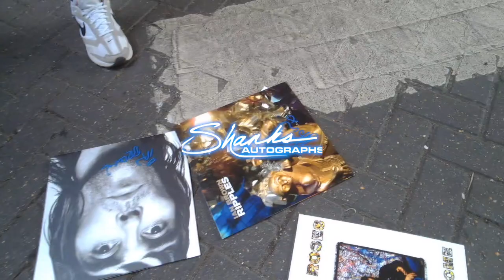THE GREATEST Ian Brown signing autographs while on tour Stone Roses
The Great Ian Brown Manchester legend and Stone Roses Front man.